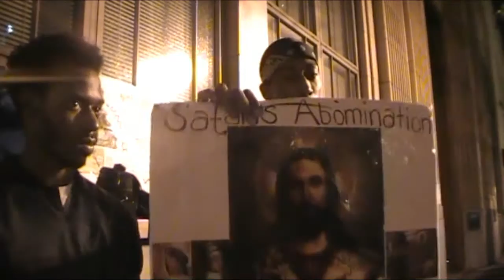6 GET READY FOR FAMINE,DESTRUCTION,PESTILENCE AND DEATH HERE IN AMERICA